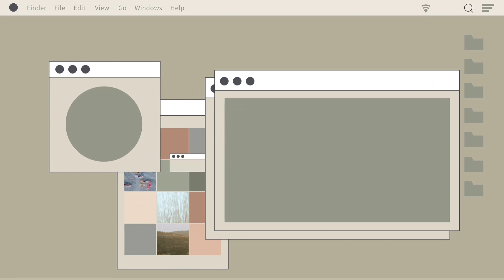CUCI GUDANG TOYOTA HEMAT 50 JUTA ‼️ KHUSUS PROMO TOYOTA RUSH AVANZ VELOZ TANPA DP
Welcome back to Channel Bang Gun. CUCI GUDANG TOYOTA HEMAT 50 JUTA ‼️ KHUSUS PROMO TOYOTA RUSH AVANZ VELOZ TANPA DP Tonton juga Mobil Murah

Promo Pembelian Toyota
1. DP TERMURAH Se-Indonesia Raya
2. BISA CICILAN MURAH
3. BISA KREDIT SYARIAH
4. BUNGA MURAH
5. Tuker Tambah All Merk
6. Bisa Se-Indonesia

Pricelist / Harga Toyota Avanza Veloz*
Avanza 1.3 E MT 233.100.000
Avanza 1.3 E CVT 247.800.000
Avanza 1.5 G MT 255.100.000
Avanza 1.5 G CVT 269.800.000
Avanza 1.5 G CVT TSS 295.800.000

Kontak Marketing TOYOTA :
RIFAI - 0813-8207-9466